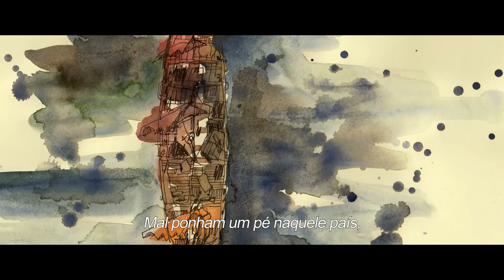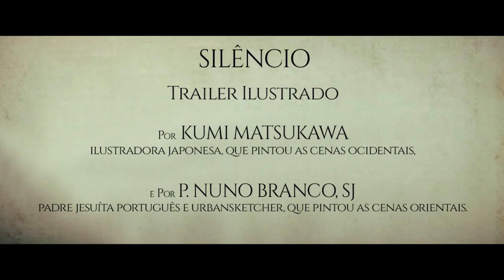Trailer ilustrado de 'Silêncio'